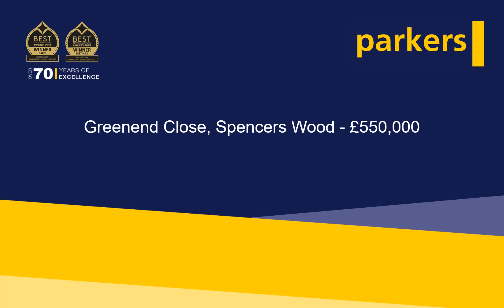Greenend Close 5 Bedroom Detached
Positioned at the end of a cul de sac and occupying a  corner plot.  This impressive 5 bedroom detached family home boasts 2 reception rooms, a Kitchen/Breakfast Room, Double garage and very well maintained gardens